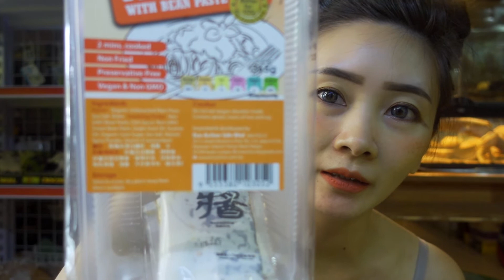Hanging out with the cats.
Connect with Josie King.

MUSIC USED